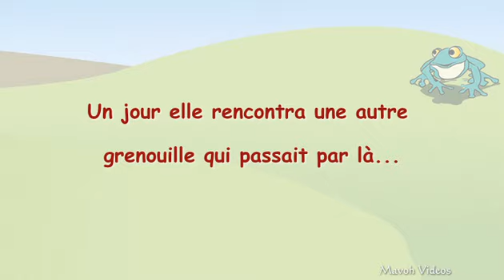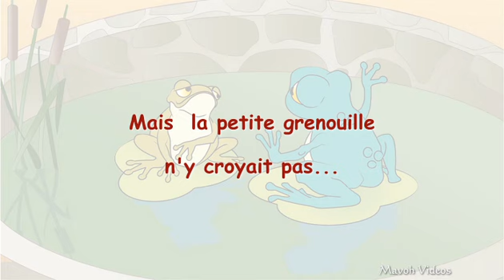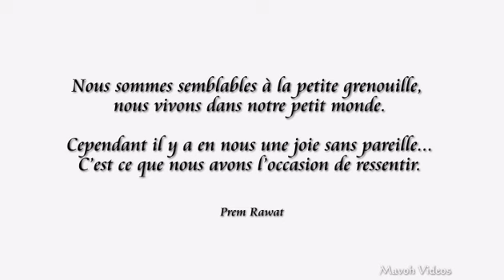Les deux grenouilles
L'histoire des deux grenouilles est une variante de l'une des fables d'Ésope. Prem Rawat a raconté cette histoire durant l'une des nombreuses conférences sur la paix intérieure qu'il donne dans le monde entier..
« Nous sommes comme cette petite grenouille, nous vivons dans notre petit monde, pourtant en nous réside une joie sans pareille... c'est ce que nous avons l'opportunité de ressentir. »

Video editing: Olivier de Vazeilles, Virginia Lopez Tapia, Drawings: Luis Meson Mata, Music: Antonis Theodoropoulos ...